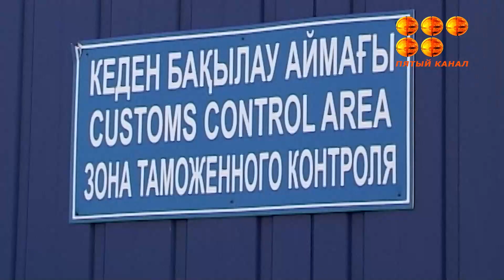21 миллиард тенге возместили государству участники внешнеэкономической деятельности.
Органы прокуратуры по поручению Главы государства провели проверки в таможенной сфере. В итоге были выявлены ряд компаний, которые на системной основе занижали стоимость ввозимых в Казахстан товаров.